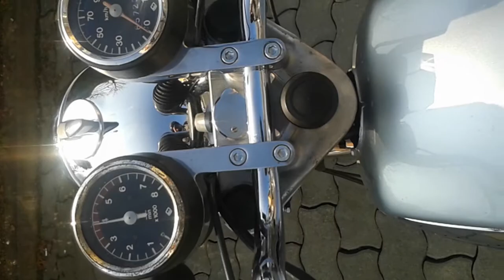MZ TS 250 1979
Liebe MZ und Simson Fans!

Ich heiße Csaba Béla Gábor und lebe in Ungarn, Szombathely. Ich wurde in Mittweida, in der DDR geboren, daher kommt die Liebe zur MZ und Simson. Ich mache Videos von meiner Sammlung, welche hoffentlich immer weiter wachsen wird.
Weiterhin mache Filme über die berühmten Orte, die ich besuche, in Ungarn und in der ehemaligen DDR! Ich wünsche euch viel Spaß beim Schauen!

Csaba Béla Gábor vagyok Szombathelyről. Mittweidában az NDK-ban születtem, innen az MZ és a Simson szeretet. Videókat készítek a gyűjteményemről, ami lehetőleg a jövőben mindig gyarapodni fog. Továbbá filmeket készítek Magyarország és az egykori NDK híres helyeiről, ahova látogatok! Jó szórakozást!

Lg
MZ BELA